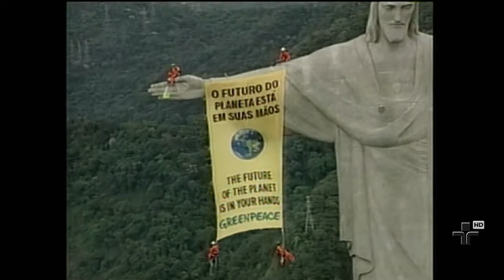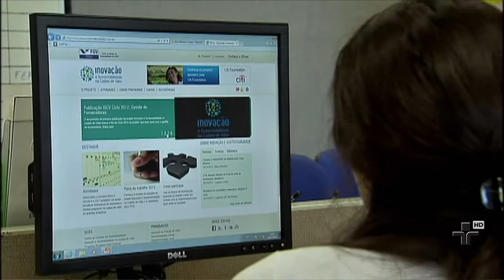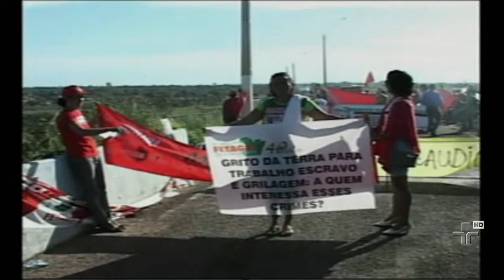Repórter Eco - 07/04/2013 - Bloco1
No Repórter Eco você mergulha nos oceanos para descobrir a beleza escondida no mundo submarino. Conheça também os voluntários ambientais, profissionais de áreas diferentes que, nas horas vagas, vestem a camisa de ativista para proteger o planeta e as espécies ameaçadas. E ainda, um programa orienta as empresas a buscar o caminho da inovação de produtos com base firme na sustentabilidade.